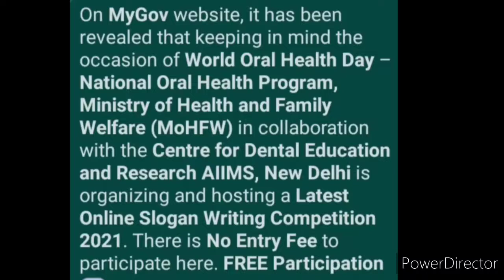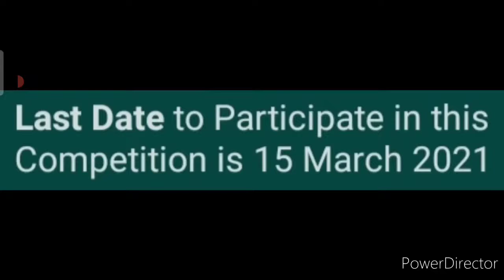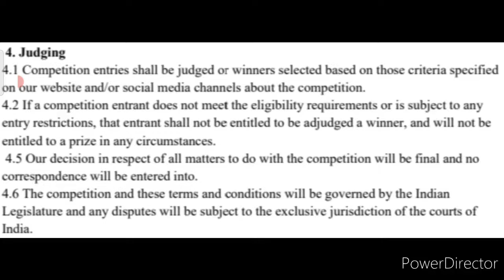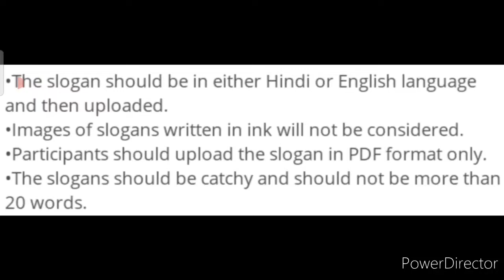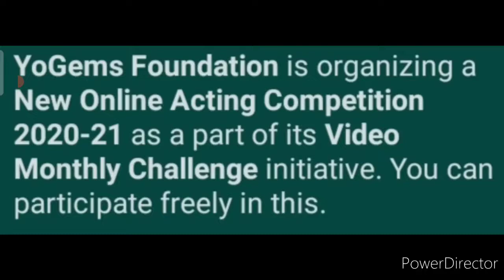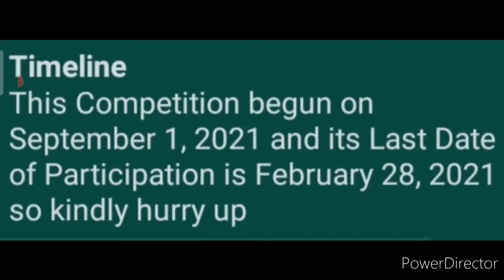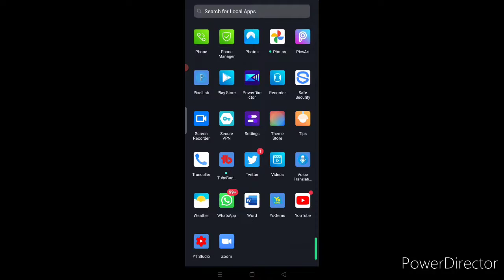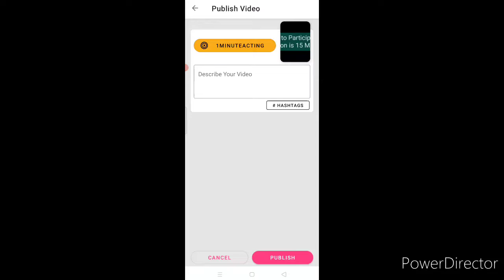Get Totally Rs. 6000, Gifts & Certificates - Free Online Competition Talks 2021 | Slogan | Acting